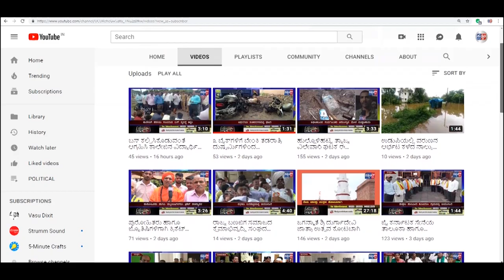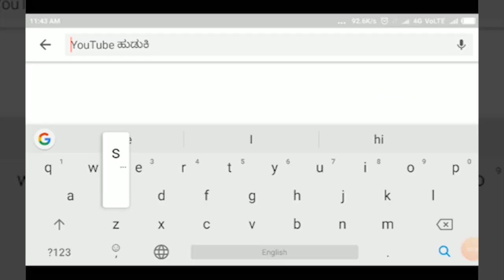ATHANI-ಜಾರಕಿಹೊಳಿ ಮಾತಿಗೆ...ತಿರುಗೇಟು ನೀಡಿದ ಲಕ್ಷ್ಮಣ ಸವದಿ...!||SATYAM TV KANNADA